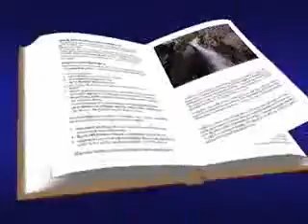ناسر کریمی خدا لە خۆش بۆ بنمالی حاج رحمان کریمی برایا نۆزاد حمە رسۆل کریمی